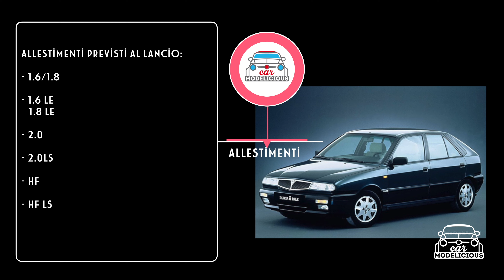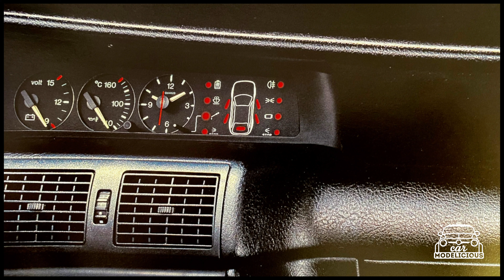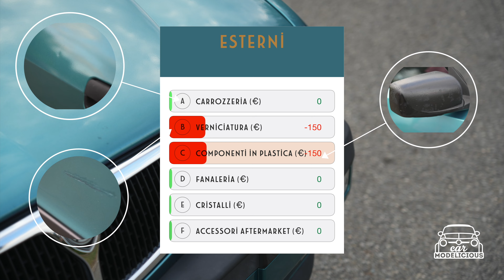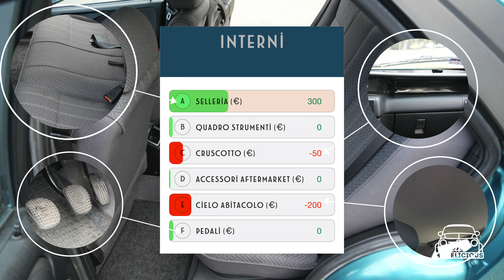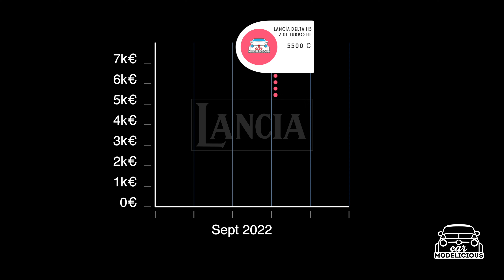Car Modelicious Expertise - Lancia Delta II serie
Ciao Ragazzi!
Oggi ci aspetta una perizia di un esemplare di Lancia Delta II serie del 1993, una vettura non così amata all'epoca e che dovette reggere il confronto con la sua predecessora, la Lancia Delta prima sere (e derivate), un modello della casa di Chivasso così vincente ed apprezzato dai puristi del marchio da non temere rivali.
Nella puntata di oggi sviscereremo assieme tutti i dettagli di questo esemplare che ad oggi ha percorso solamente 70 000 km!
Buona Visione!

00:00 Introduzione
00:40 La lancia Delta II serie
01:23 Analisi dell'esemplare - Esterni
03:40 Analisi dell'esemplare - Interni
06:08 Analisi dell'esemplare - Meccanica
07:34 Riepilogo caratteristiche
08:52 Valutazione esemplare
09:39 Conclusioni